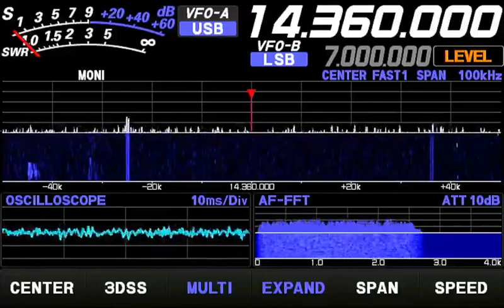Some Digital Signal @ 14.360 MHz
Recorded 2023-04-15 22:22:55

I was tuning around at the top of the 20m band a few minutes ago and saw this digital signal. I recorded the ended of the transmission as I'm curious what it might be. Any guesses?